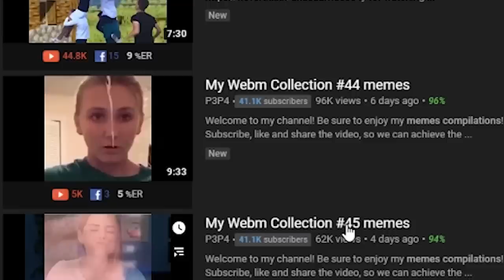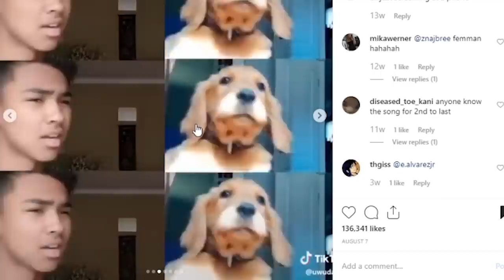IF YOU LAUGH YOU LOSE $1,000... (w/Miniklin)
shout out to drake